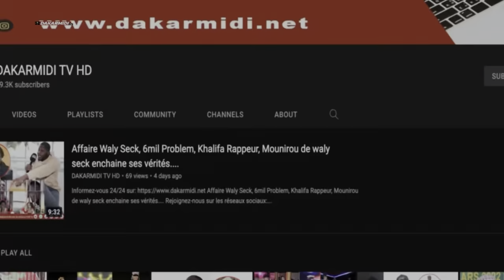CUSEMS AUTHENTIQUE:Dame MBODJI passe le relais à son adjoint Yakhya FALL